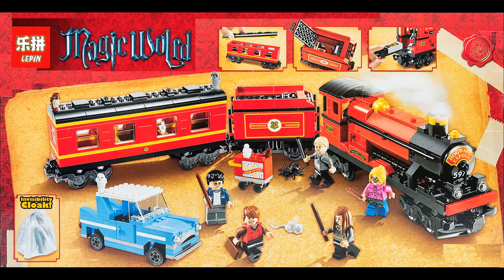Lepin 16031 Hogwarts Express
Lepin 16031 Hogwarts Express, 724 parts.